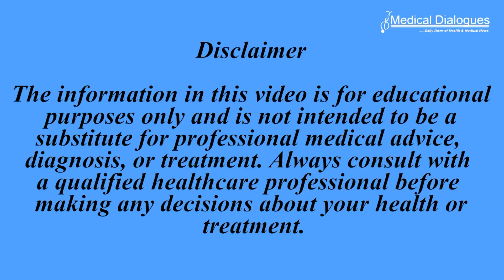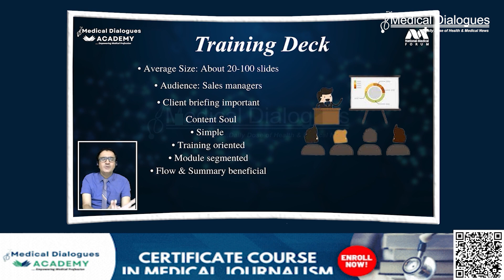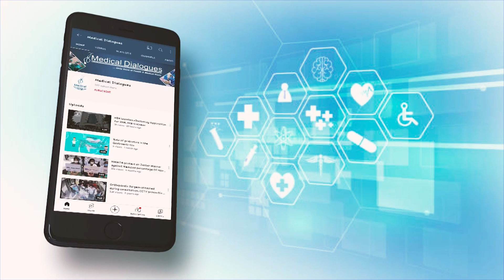Ozempic Use Linked to Reduced Dementia Risk, Nicotine Consumption: Study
A widely used diabetes medication, Ozempic (semaglutide), may be associated with a reduced risk of cognitive issues, according to an observational study conducted by researchers at Oxford University and published in the Lancet's eClinicalMedicine journal.
The study revealed that Ozempic was not linked to an increased risk of neurological or psychiatric conditions, including anxiety and depression. Furthermore, patients taking Ozempic experienced lower rates of cognitive decline and nicotine use.
Ozempic, known generically as semaglutide, is a medication used to manage type 2 diabetes. It belongs to a class of drugs called GLP-1 receptor agonists, which work by increasing insulin production, decreasing glucagon release, and slowing gastric emptying. This helps control blood sugar levels. Ozempic is administered via a once-weekly injection and is also associated with weight loss, making it beneficial for overweight or obese patients.
The study utilized medical records from over 100,000 patients, employing statistical methods to ensure accurate comparisons. It is the latest in a series of trials highlighting potential benefits of semaglutide, the main ingredient in Ozempic and its obesity medicine Wegovy, beyond diabetes control and weight loss. Most benefits, such as improvements to the heart, kidneys, and arthritic knees, are linked to weight loss. Additionally, scientists are investigating whether semaglutide can help treat alcoholism by reducing the urge to drink.
Unlike randomized trials, this observational study did not assign patients to take Ozempic or other drugs. Instead, it found that patients on semaglutide had lower rates of cognitive decline and nicotine use. A Danish study reached similar conclusions, following people with type 2 diabetes for five years and noting a lower incidence of dementia among those on semaglutide or liraglutide.
Semaglutide acts as an insulin regulator, aiding the pancreas in releasing the correct amount of insulin when blood sugar levels are high. While there are no known receptors for semaglutide in the brain region responsible for memory, its potential in treating dementia is being explored. Two clinical trials, starting in 2021 and set to conclude in 2025, are testing whether semaglutide can slow the progression of early-stage Alzheimer’s disease.